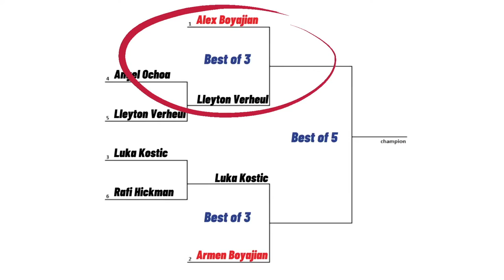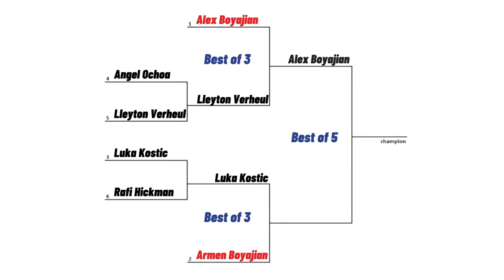Chaotically Intolerant Classic Episode 4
The #1 seed attempts to establish his supremacy above the rest of the competition

6 Players, 1 Winner, Who can climb the mountain atop all others?

Starring Alex Boyajian, Lleyton Verheul, Angel Ochoa, Rafi Hickman, Luka Kostic and Armen Boyajian, a ping pong tournament for the ages, produced by UV Property Development and Chaotically Intolerant

Selling your house? Contact UV Property Development Below!